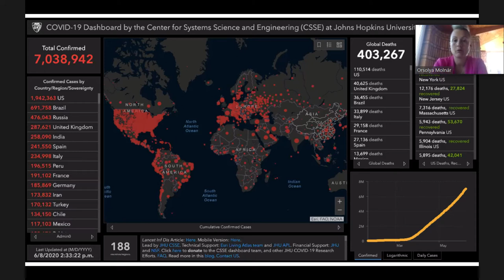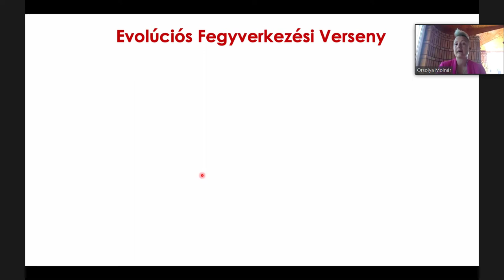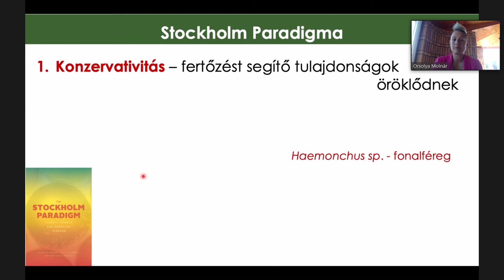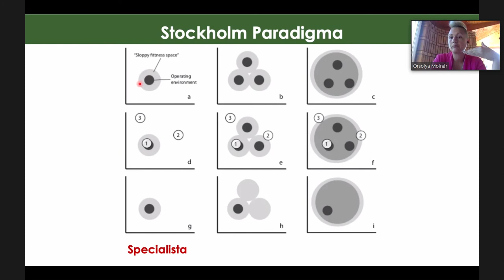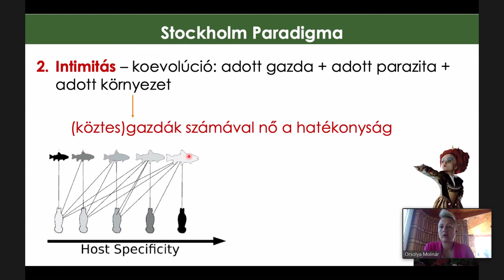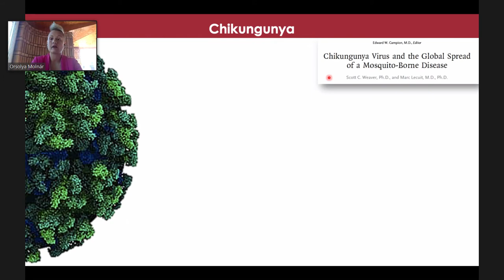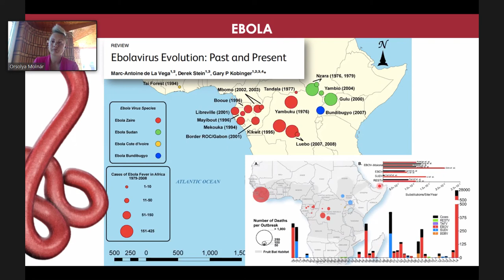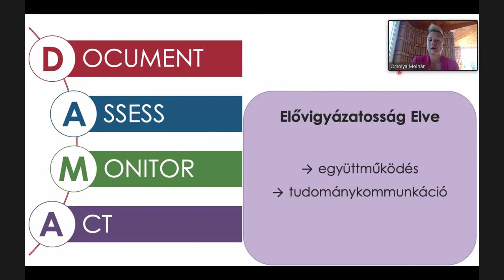Járványok evolúciója – Ki a következő? – Tudomány a kocsmában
Előadó: Molnár Orsolya, evolúcióbiológus (Ökológiai Kutatóközpont, Milestone Intézet)

Időpont: 2020. június 08. hétfő 17.00 óra